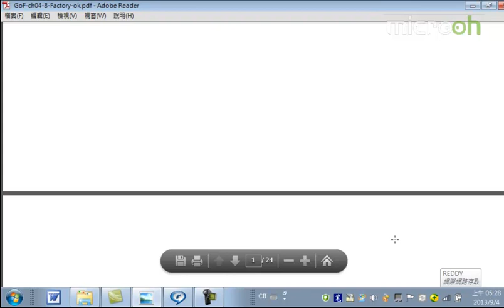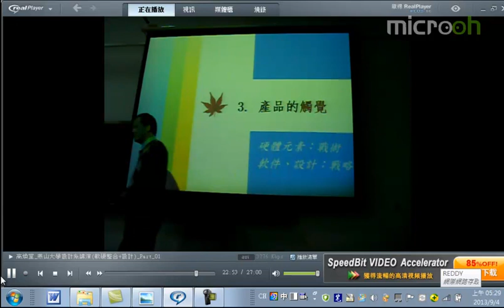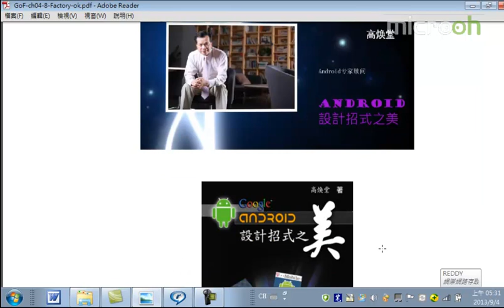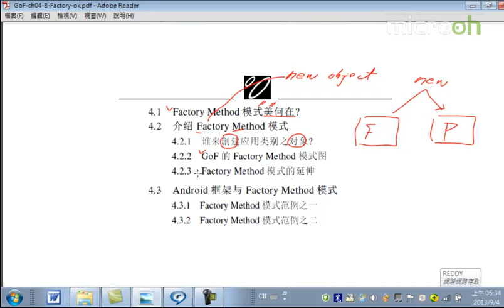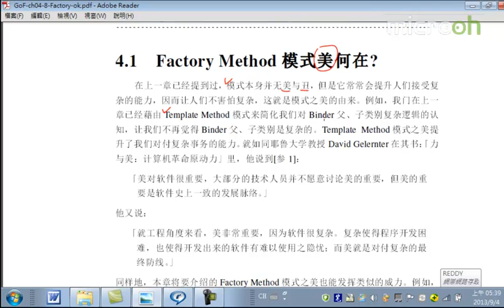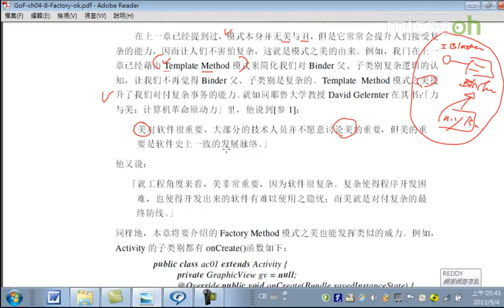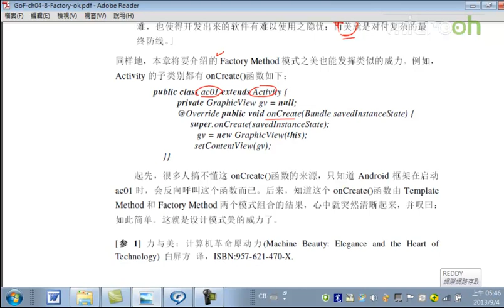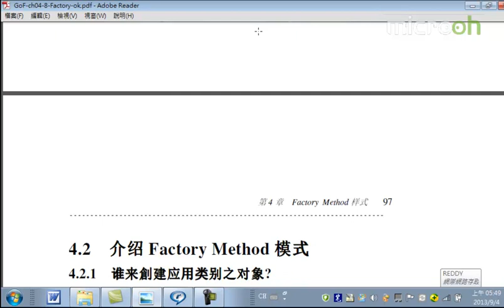Android教程之设计招式之美15 Factory Method模式a